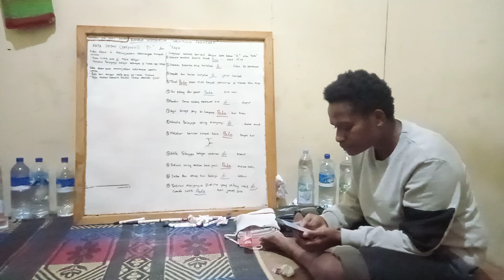PENGUATAN PANGGILAN GENERASI MUDA PAPUA LAPAGO ANGKATAN 2023 HIDUPI PANGGILANNYA,1 Timotius 4:11-12,